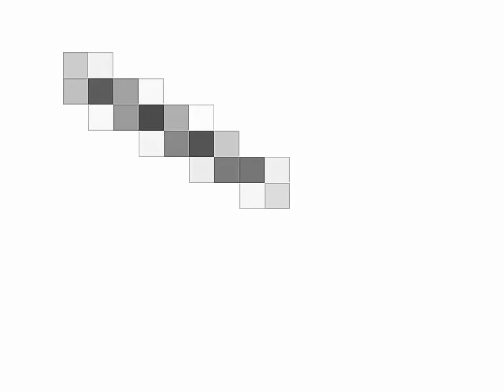【Touhou】Bad Mosaic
东方-马赛克